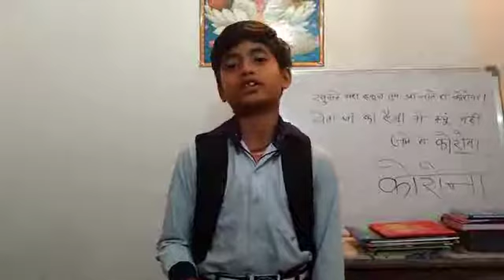Sing a song by a student on corona virus.